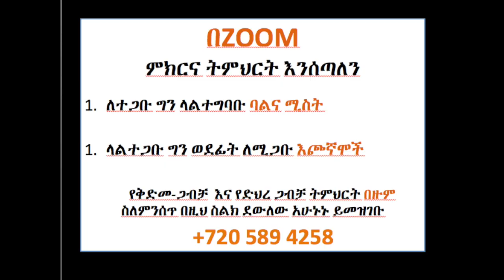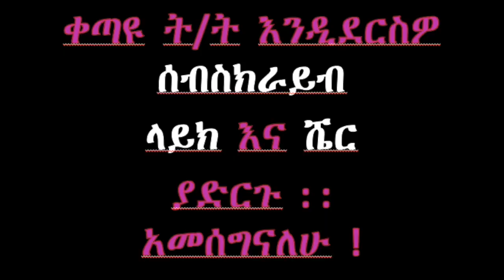Unmarried ላላገቡና ላልገቡ ክፍል 12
Dear Friends to get all my videos
ወዳጆቼ ሆይ _  ሁሉም ትምህርቶቼ   እንዲደርሷችሁ
  አሁኑኑ ሰብስክሪይብ ያድርጉ